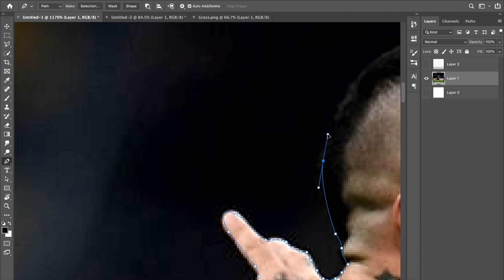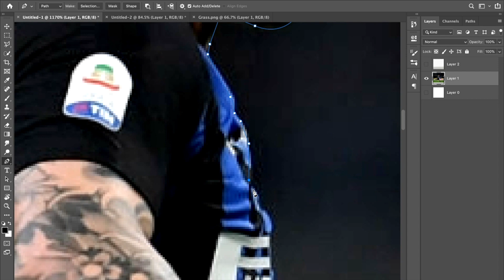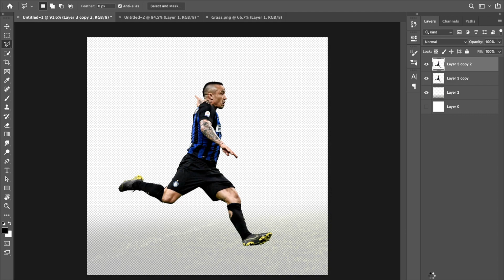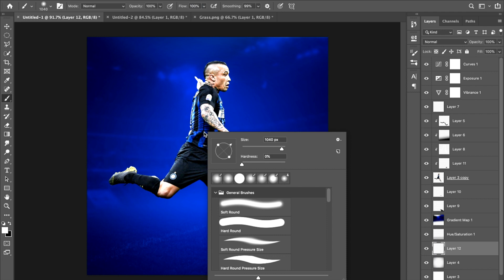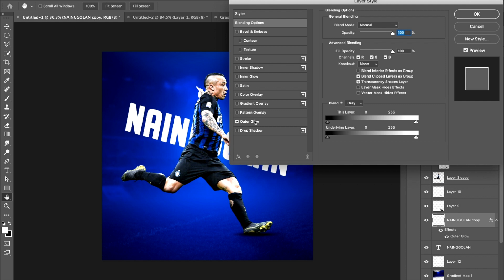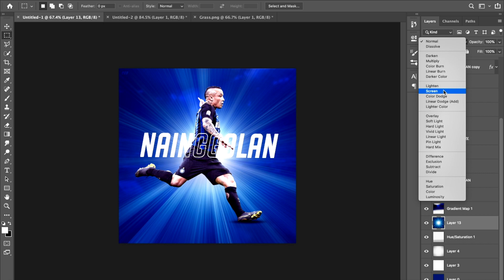NAINGGOLAN FOOTBALL DESIGN SPEEDART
Quick Radja Nainggolan edit I did yesterday after his rocket of a goal against Juventus!